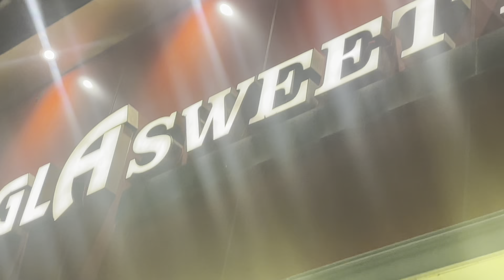EID MUBARAK ||EID CELEBRATION || EID 2023 || EID-UL-FITR || ATIF KHAN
for more health and wellness content

Celebrate Eid-ul-Fitr with us at Amity University for the first time ever! Join us as we take you through the festivities, traditions, and customs of this joyous occasion. Experience the food, music, dance, and entertainment with us and witness the unity and diversity of our community. Don't miss out on the fun, excitement, and emotions of this festive season. Eid Mubarak from Atif Khan and the Amity Girls!